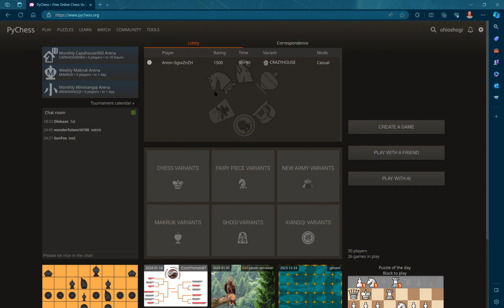Got the win as Black versus Stockfish level 5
It seemed like level 4 was tougher than level 5 - I have no idea